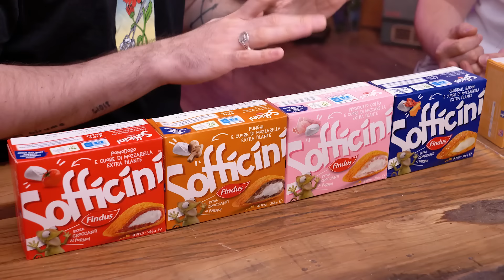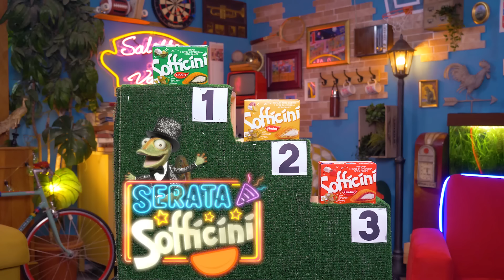SOFFICINI - Quali sono i più buoni?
Abbiamo assaggiato tutti i Sofficini presenti sul mercato, alla ricerca dei più buoni!
Seguite su Instagram @therealcarlettogram e condividete la vostra serata Sofficini.

Segui le nostre live tutti i Lunedì e i Giovedì alle 18!

Attrezzatura Video